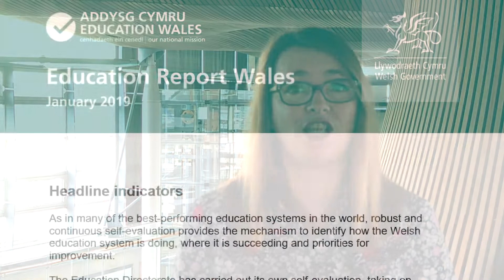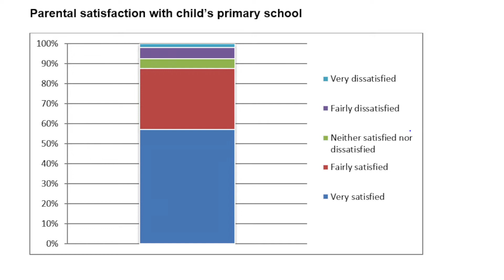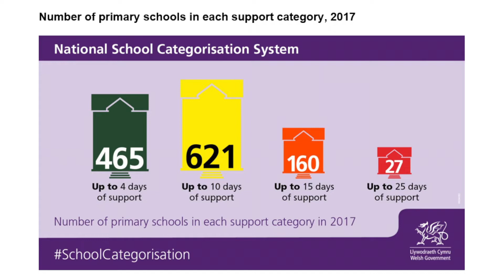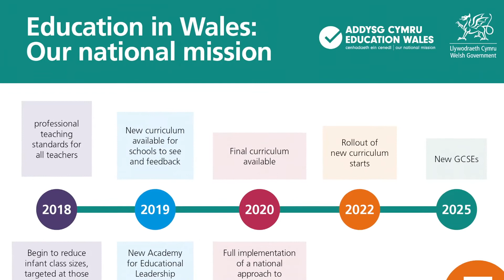Education Wales Report from the Minister for Education - Kirsty Williams (Saesneg/English)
A summary of our progress towards meeting 'Our national mission' and future priorities.